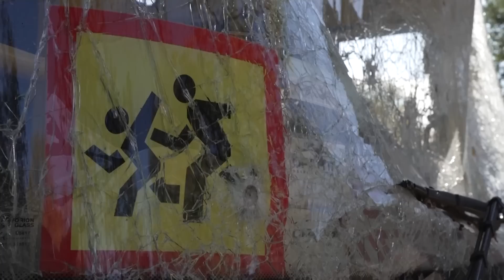'HEAVIEST of Battles' Looms in Kherson as Ukraine Approaches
'The 'Heaviest of Battles' for Kherson to Ensue'

The Kremlin is preparing for the heaviest of battles as a massive counteroffensive bears down on Kherson - the largest city under Russian control.

Ukrainian forces have been making advances against the invaders, leading some to suggest that Russia was in retreat.

But now Vladimir Putin’s forces are digging in to defend the Kherson Oblast - one of the four regions he attempted to annex after self-described referenda.

Russia’s response to the Ukrainian advance has so far been to target energy infrastructure across the country, leaving more than one point five million people without power. According to the EU, this is a war crime, as Russia has resorted to trying to starve or freeze out civilians to force them into surrender.

But should this tactic fail, and Russia be forced to retreat even further, they would lose their strongest foothold in Ukraine. It would be another humiliating blow for Moscow after a string of defeats on the battlefield. And the balance of war will shift heavily in Kyiv’s favour.

Report by Sophie Braybrook @sophiebraybrook3101